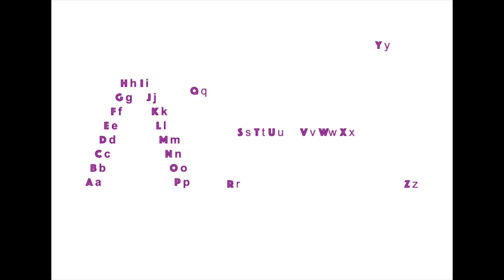IT'S THE ALPHABET! アルファベットを学ぼう！beginnerenglish、初心者英語、簡単英語ソング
Fifi saw the letters B&C discussing a song this week. What is that song? Oh, it's an alphabet song! A song to help you learn the ABC!

You can learn the ABC in parts using this song. Then gradually put all the pieces together until you can sing and say the whole ABC all in one go. Good luck!

Have fun learning the English alphabet, the ABC!

IT'S THE ALPHABET! 　beginnerenglish、初心者英語、簡単英語ソング